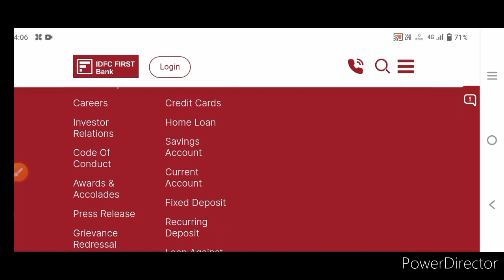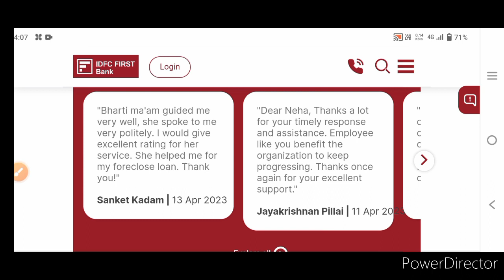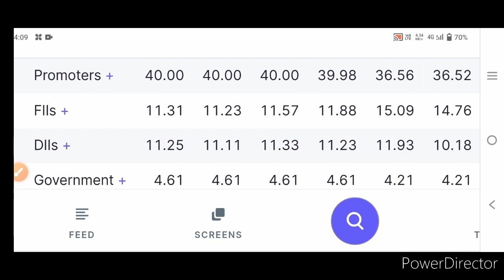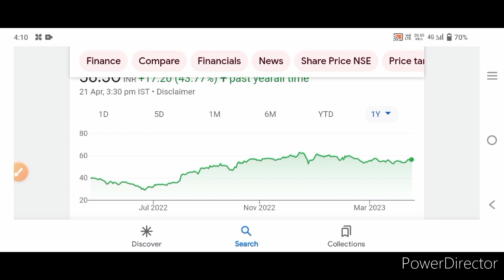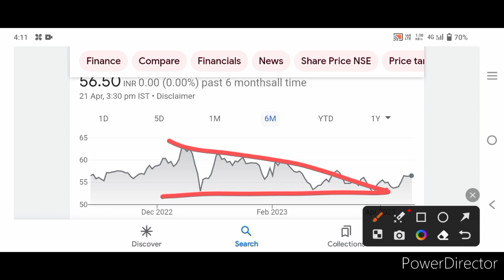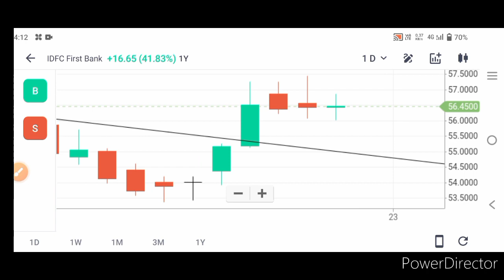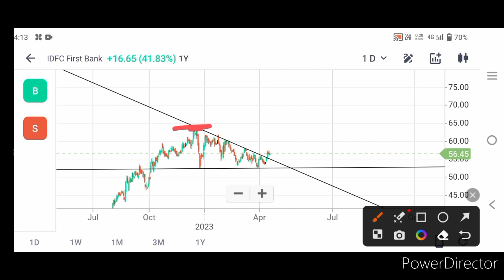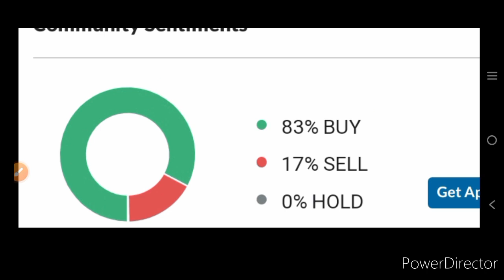IDFC FIRST BANK|HDFC ने किया 40%holding|big breakout दिया|उठाओ माल अभी|target 20×